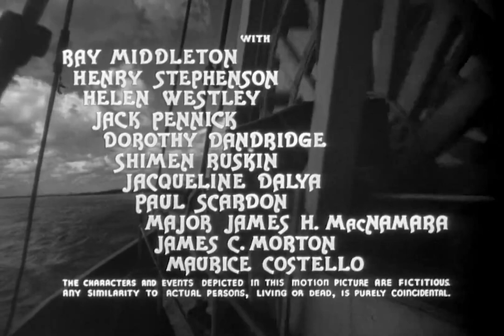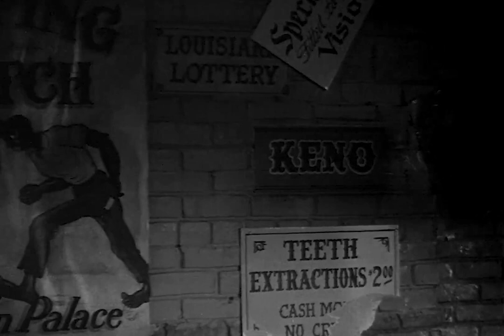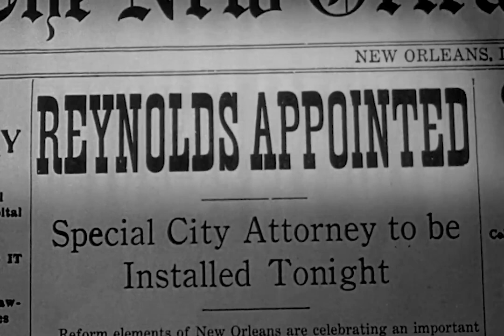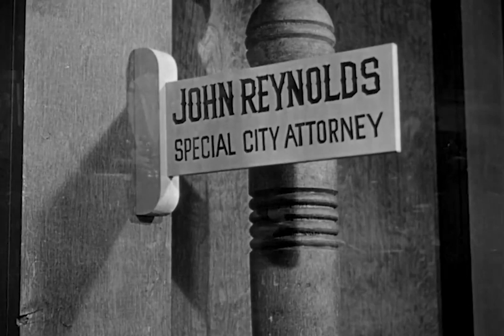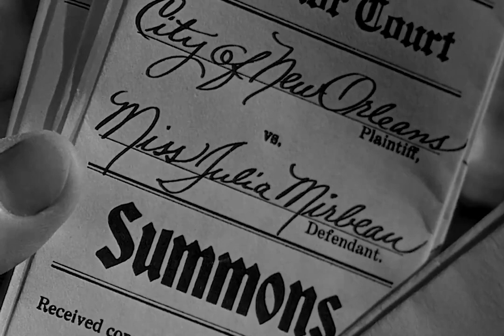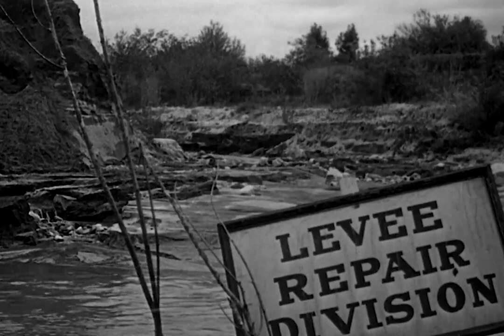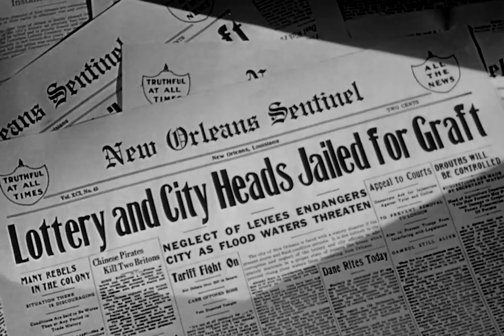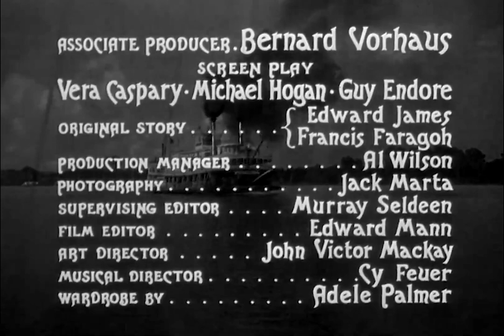Lady From Louisiana (1941) John Wayne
Northern lawyer John Reynolds travels to New Orleans to try and clean up the local crime syndicate based around a lottery. Although he meets Julie Mirbeau and they are attracted to each other, the fact that her father heads the lottery means they end up on opposite sides. When her father is killed, Julie...